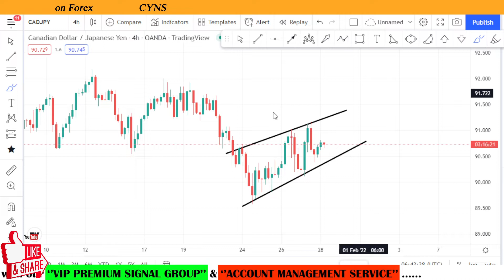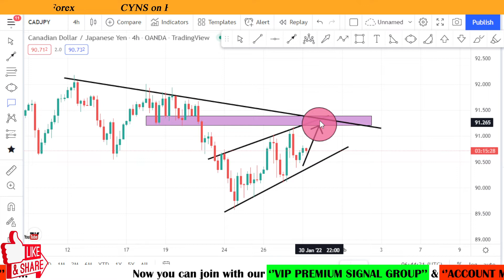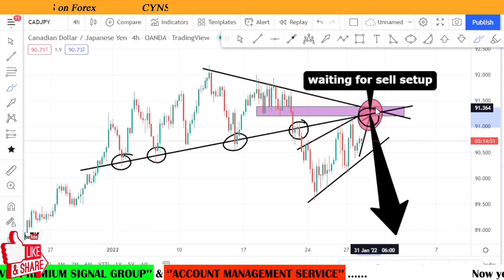CADJPY Daily Forex Forecast & Trading Idea for 28 January 2022 by CYNS on Forex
Hello traders!
In this video is about - CADJPY Daily Forex Forecast & Trading Idea for 28 January 2022 by CYNS on Forex | Daily Market Update

    ✅- Technical analysis on CADJPY chart for 28 January 2022

1.VIP Premium Signal Group
2.Account Management Service